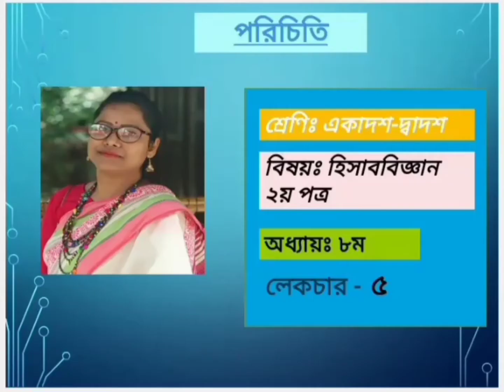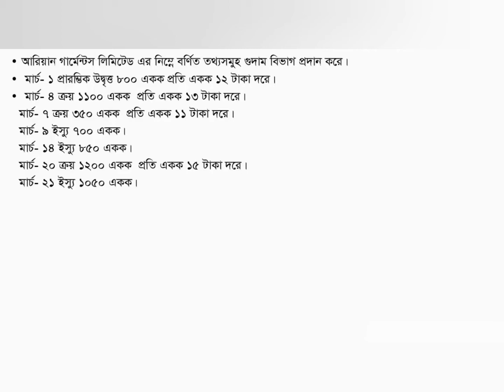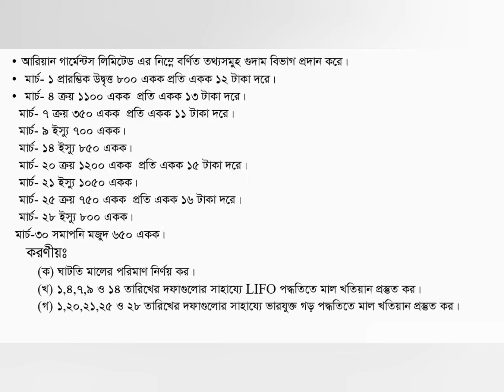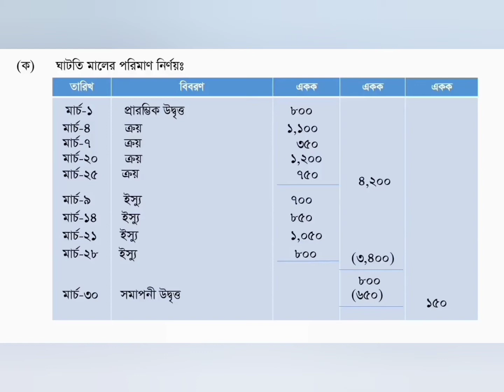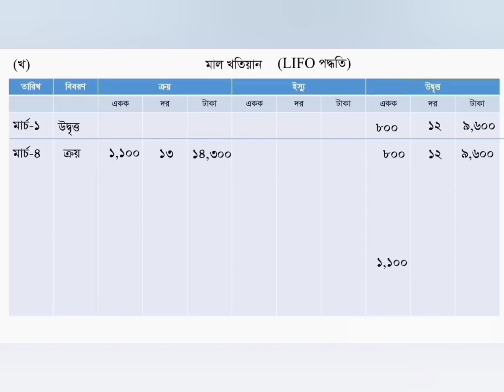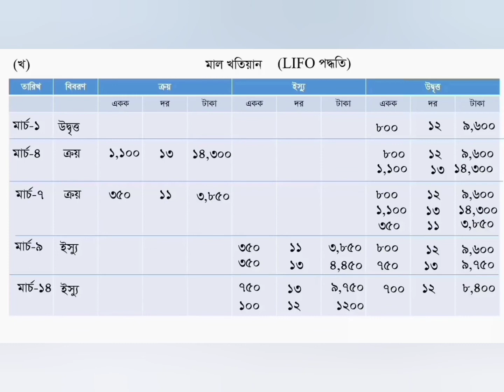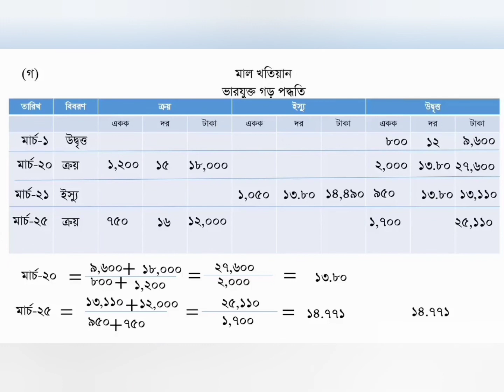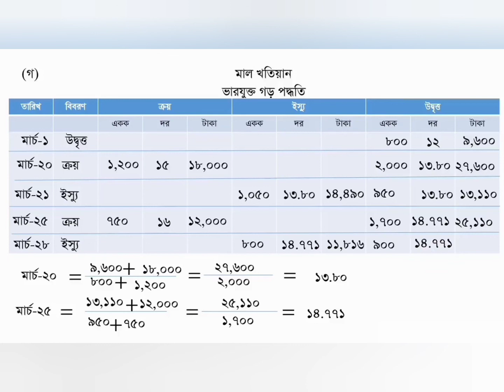শ্রেণি: ১১শ--১২শ; অধ্যায়: ৮; সৃজনশীল প্রশ্নের সমাধান হিসাববিজ্ঞান ২য় পত্র; পর্ব-৫